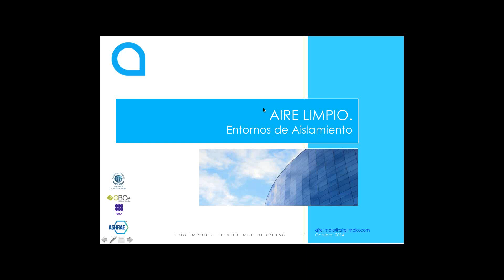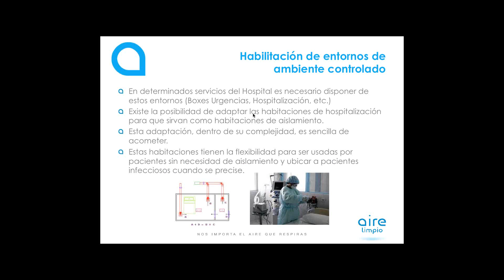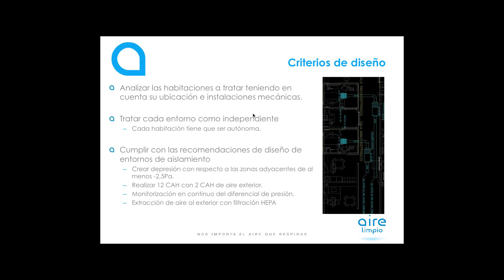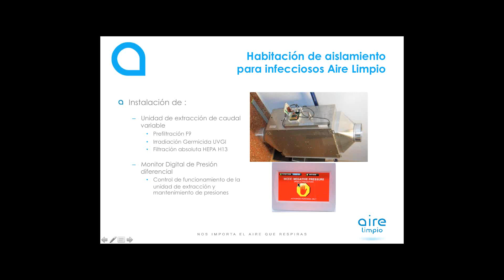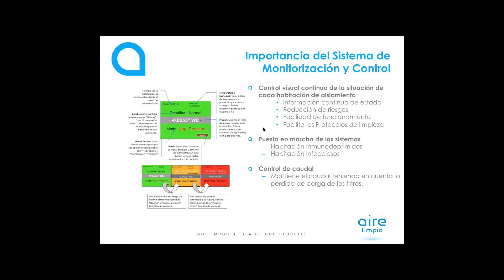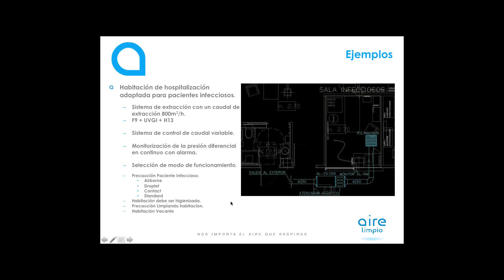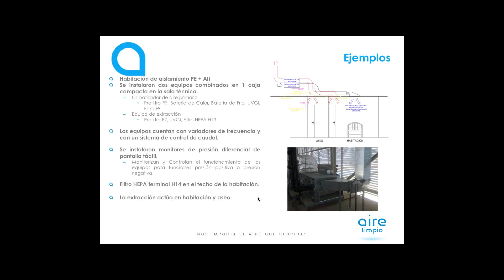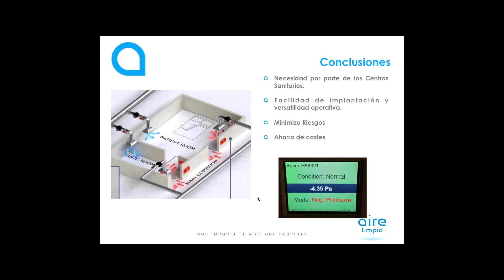Fernando Feldman Habitaciones de Infecciosos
Presentación webinar de Fernando Feldman sobre criterios de diseño de las Habitaciones de Infecciosos en los Hospitales. 28 de octubre de 2014.